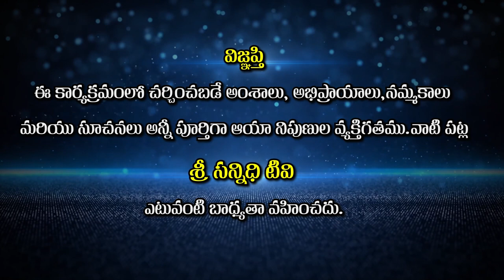Which planet should be favorable to become a doctor | డాక్టర్లు అవ్వాలంటే ఏ గ్రహం అనుకూలంగా ఉండాలి ?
Watch🚩Which planet should be favorable to become a doctor | డాక్టర్లు అవ్వాలంటే ఏ గ్రహం అనుకూలంగా ఉండాలి ?